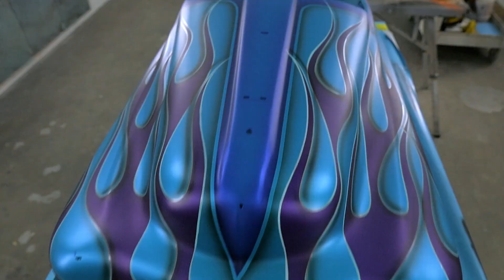Carro de pedal personalizado obtém compromisso em leilão de caridade | Oficinaço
Fantástico, ficou o carro de pedais personalizado. Foi leiloado para arrecadar fundos para ajudar as vítimas de um furacão na Flórida.